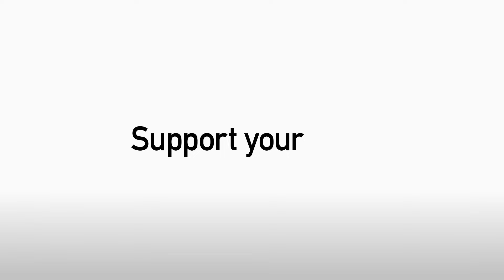REACTION: Day To Remember For DJ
Preston North End's Daniel Johnson was understandably a happy man when he spoke to PNEPlayerHD after the derby victory against Blackburn.